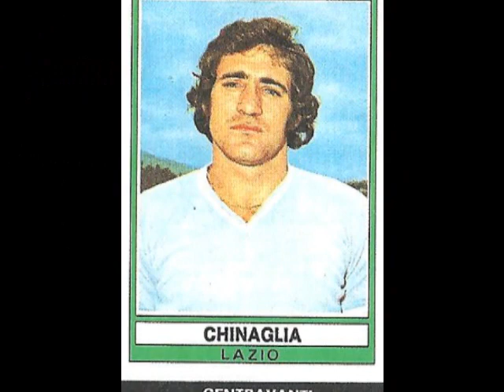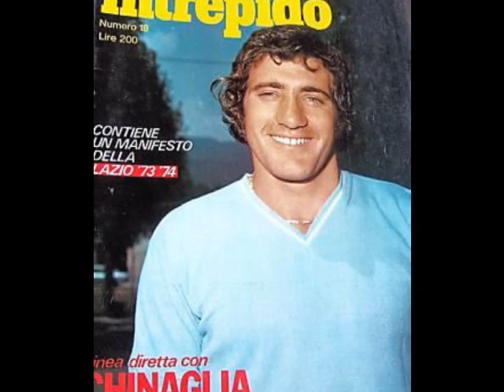Giorgio Chinaglia - Football Crazy